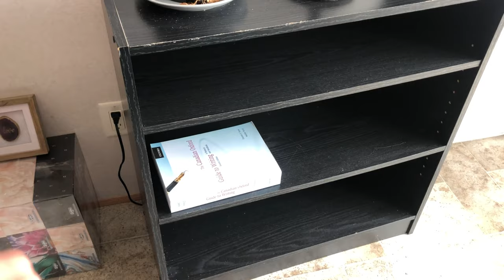I moved, my books are everywhere, I need more bookshelves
Hello all!💕 Just a bit of an update and tour of my book areas!

“Jesus gave his life for our sins, just as God our Father planned, in order to rescue us from this evil world in which we live. All glory to God forever and ever! Amen.”